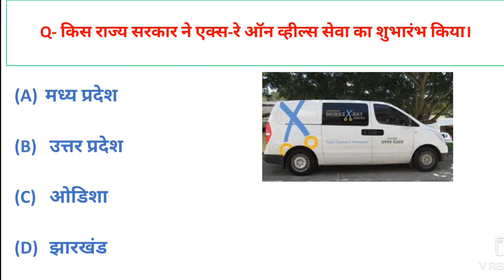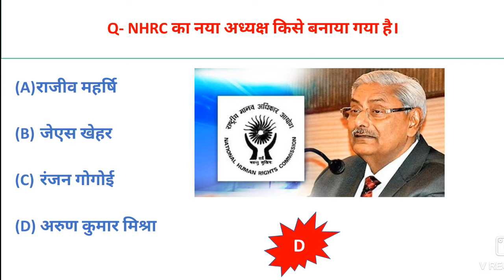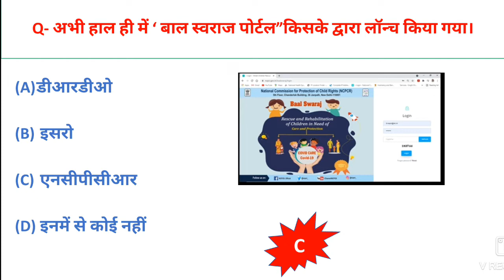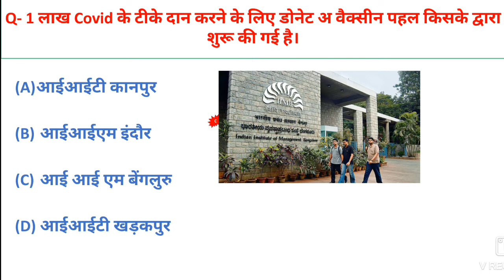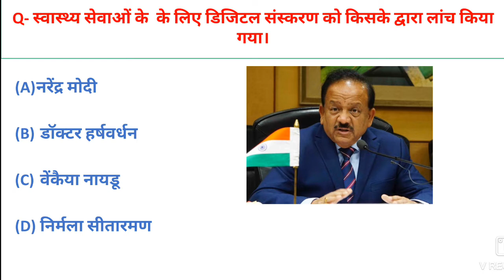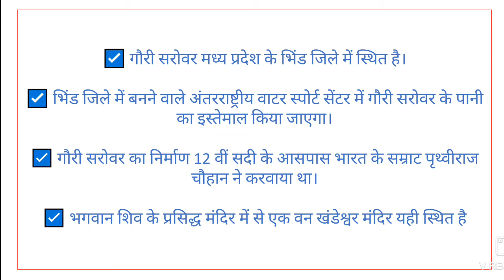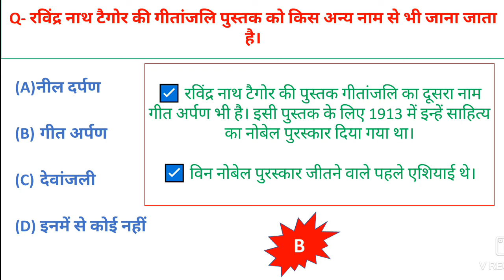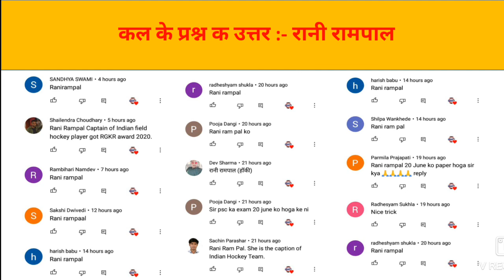Daily Current Affairs 2021 with mp current |G.A class 66| today Current Affairs| India & world News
About Video :- इस विडियो क्लास में हम आपके लिए लेकर आये है देश विदेश की करंट अफेयर्स के साथ सSports current affairs की जानकारी ,नई नियुक्तियां, static gk और बहुत कुछ।

🛑Telegramlink 👉Success_junction

next exam

Content Cover :-
1) Daily current affairs
2) 03 june current affairs
3) Current affairs today
4) current affairs show
5) current affairs with static gk
6) next current affairs
7) Daily current affairs live show
8) India & world
9) Current affairs in Hindi
10) current affairs daily dose
11) करेंट अफेयर्स
12) खेल समसामयिकी
13) unit 8 mppsc
14) mp current affairs